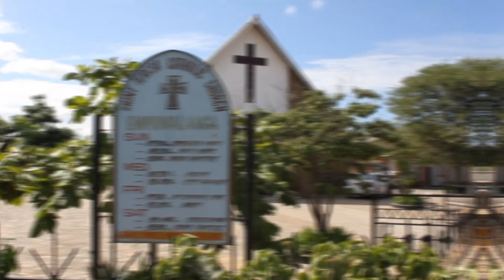Fr Pontiano Mulenga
Get inspired by the Vocational journey of Father Pontiano Mulenga, a Salesian of Don Bosco who is currently working in the diocese of Hwange - Zimbabwe.